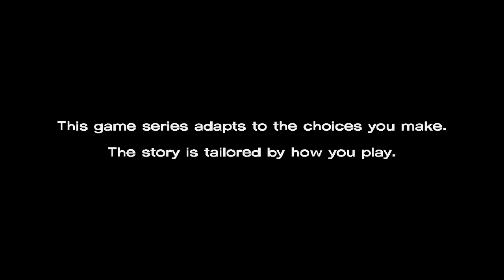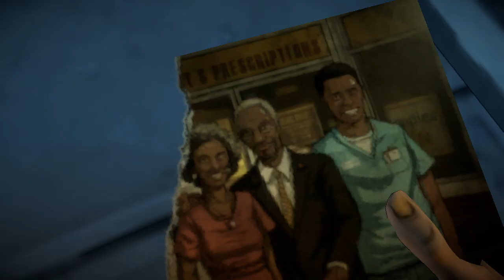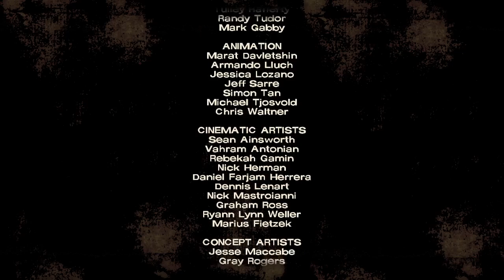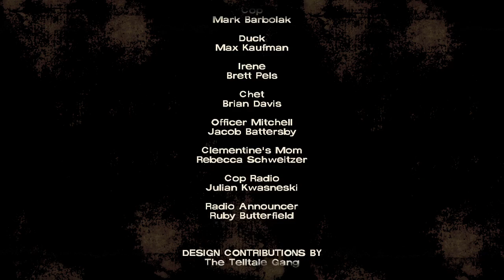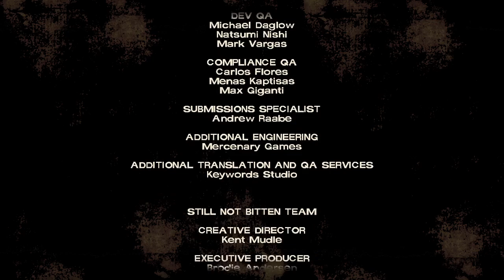Jeff the Killer plays - The Walking Dead Season 1 Episode 1